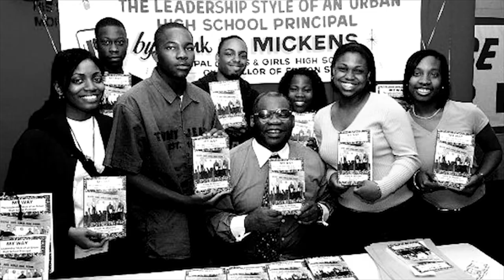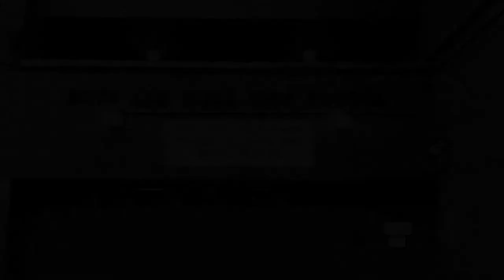The Frank Mickens Project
The Frank Mickens Project is best described as the creation of “The Chancellor of Fulton Street” is a documentary of the tenure of Principal Frank N. Mickens from 1986 to 2004 as Principal at Boys and girls High school. Frank Mickens, the larger-than-life former principal left a long legacy in the hundreds of students he inspired. The story of his legacy will be formed into a feature-length documentary about of his time Principal Mickens. Through interviews with former students, facility, staff, and community leaders the documentary will have the ability to reveal and showcase the unbelievable success of his journey.